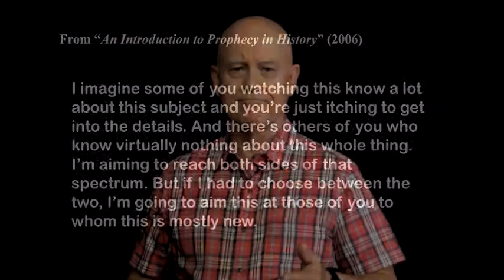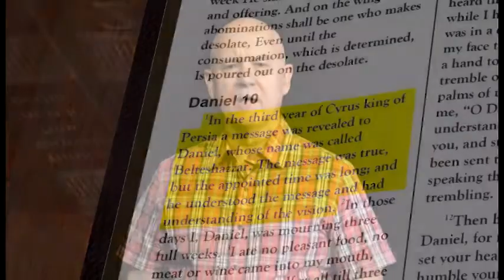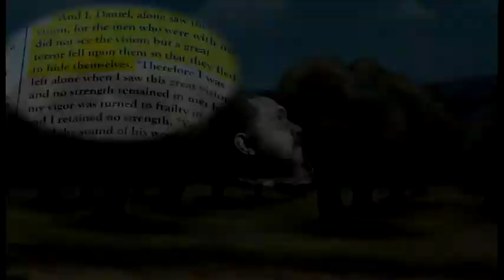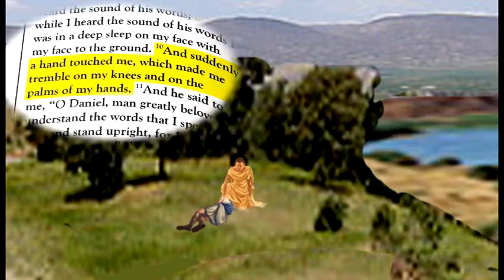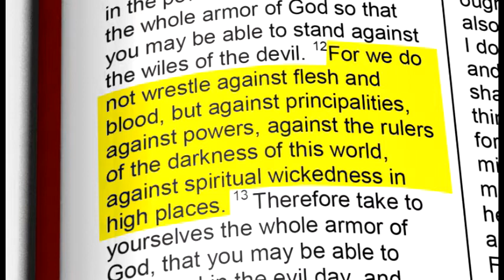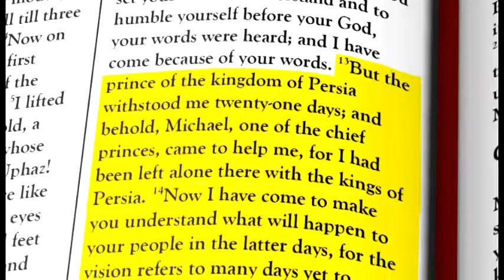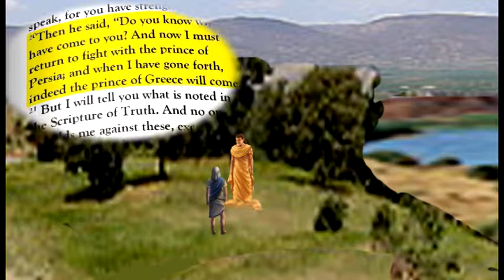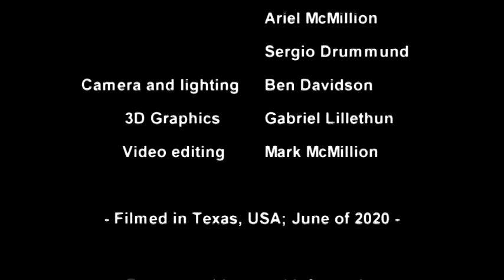Beta A Daniel 10 video June 29